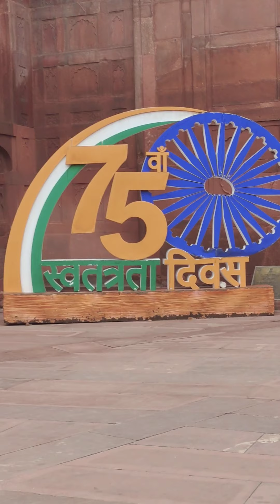Lal kila#red fort